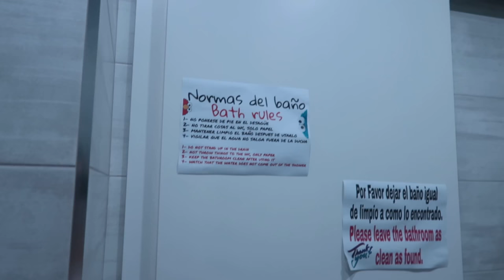ROOMTOUR IN BARCELONA | 90 minuten KEIN PARKPLATZ!!!| Holiday-Vlog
Wir haben gemeinsam gevloggt :D
und war unsere Reise in Barcelona. Wir zeigen dir ein paar Eindrücke und welche Komplikationen es gab ^^
Wünschen dir ganz viel Spaß beim ansehen :D

  xxxxxxxx

Deine Juani ❤